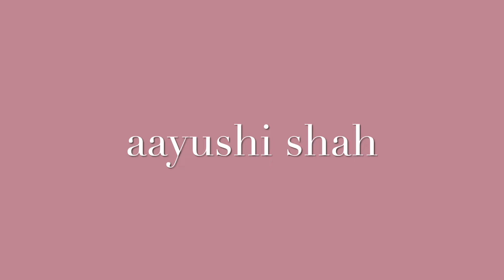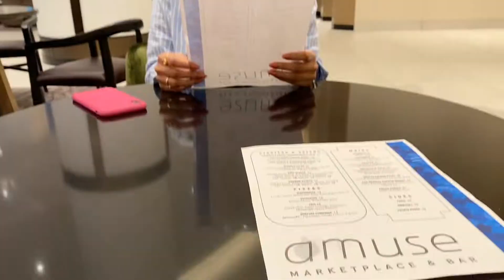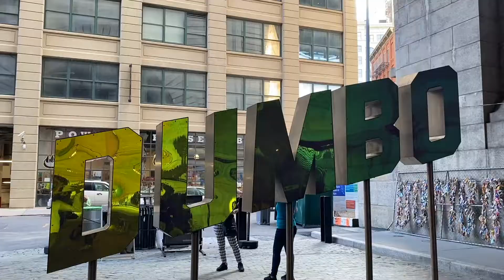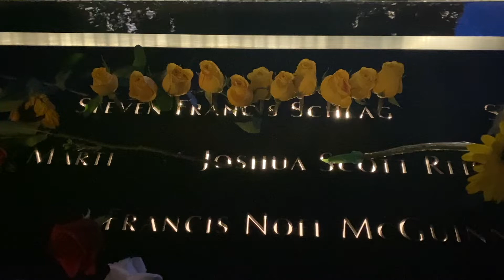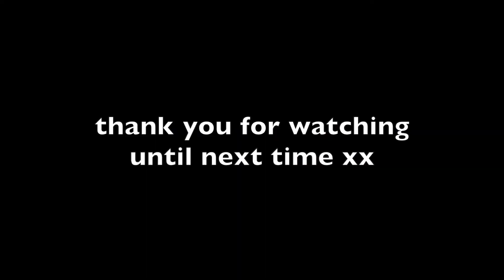NYC VLOG: first day of grad school, DUMBO, building my bed, 9/11 memorial site | Aayushi Shah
hey guys, I'm back with another vlog, its been reallllyyy hectic since classes begun a couple weeks back, but I'm back on track and editing more vlogs!
In this short vlog I start my first week of classes, go to DUMBO and explore the Brooklyn Bridge Park! I also FINALLY have a bed!!

aay
xx